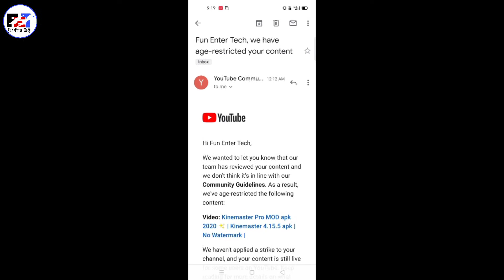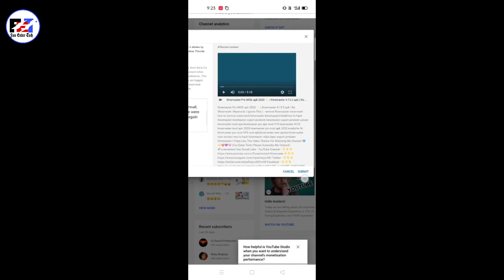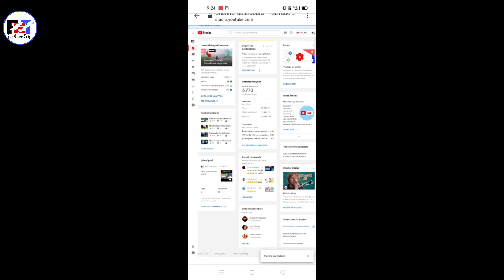How to Remove Age-Restriction on YouTube !! Age-Restricted Notice Kaise Htaye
age restricted notice
how to remove age-restricted on youtube
how to remove age-restricted
how to remove age restricted mode in youtube in hindi
how to not get age restricted on youtube
how to get non age restricted youtube videos
how to make your google account not age restricted
how is this not age restricted
how to make my youtube channel not age restricted
how to make something not age restricted on youtube
remove age restricted notice

Appeal Lines

Dear Sir,
 I am sure my video wasn’t under the age-restricted because my video hasn’t any sexual, harmful and hateful content. Some people were wrongly flagged my video. Please review again and remove notice.